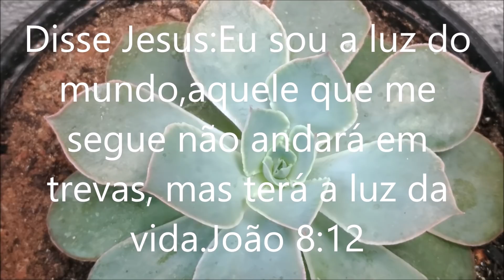Echeveria morning e muda aeonium com flor estimulada pela...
Olá pessoal, hoje é dia de festa para muitas famílias, e eu não poderia deixar de postar pra quem já faz tanto parte da minha vida um vídeo especial e que demostrasse meu carinho á vocês.
E para demonstrar meu carinho eu quero mostrar uma echeveria que é novinha no cantinho, uma suculenta que quando eu bato o olho, não deixei de comprar, apaixonei na hora, é a suculenta morning light, e também mostro a aeonium que deu flor á uns meses atrás e na ponta dela nasceu uma mudinhas que esqueci de tirar, e o tempo foi passando e a muda foi estimulada pela planta mãe a dar flor, super interessante, não perca, veja como esta suculenta ficou.